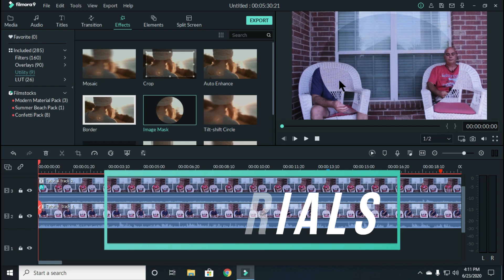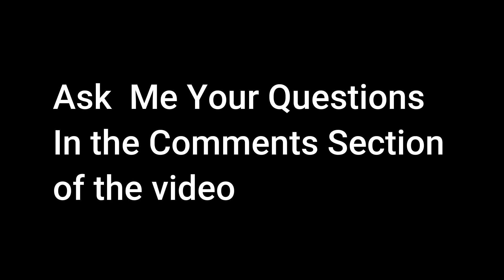Surprise Move | Moving To Maine One Year Follow Up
Moving Blankets

In this video, I talk about the things I have improved on since last year and a little about current events. I mean a little. Just getting back into making videos again and this is me easing my way back in.

Tubebuddy is the go-to tool that helps me to get my target audience monthly,